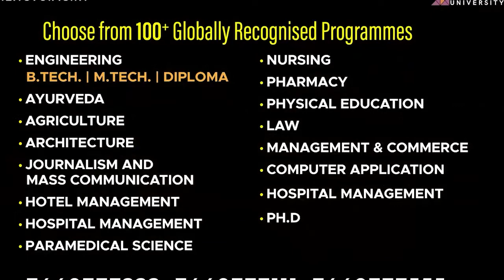DAKHAL NEWS PFI पर सरकार की नकेल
PFI पर सरकार  की नकेल